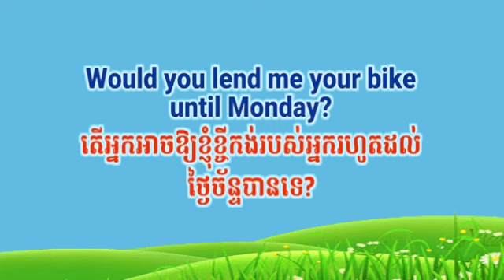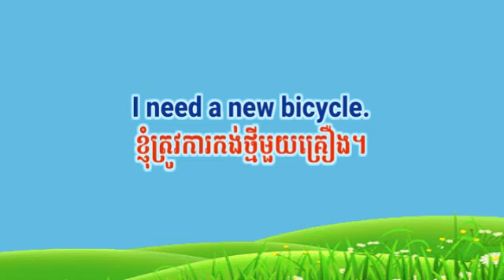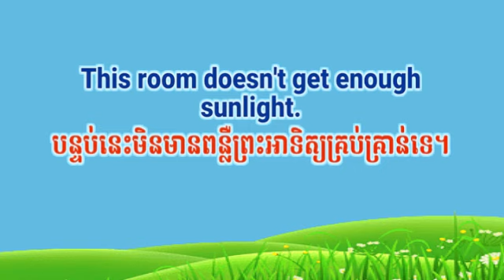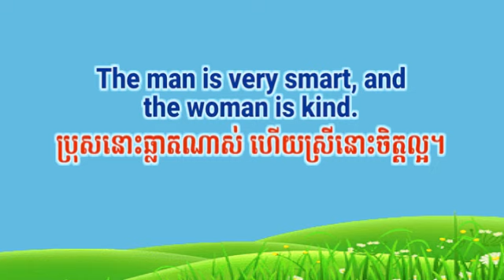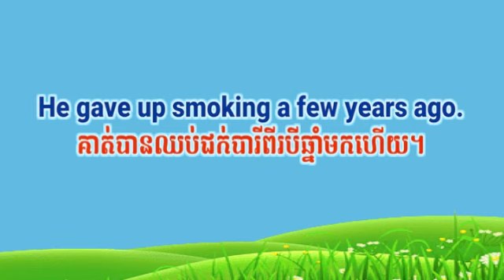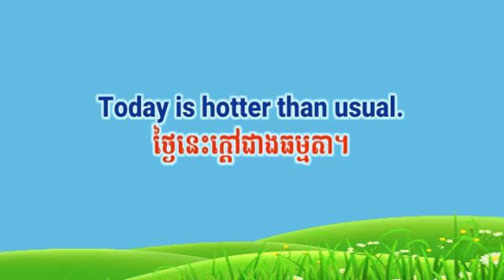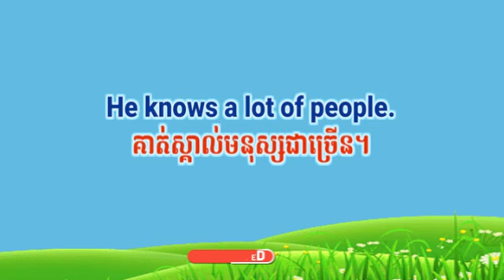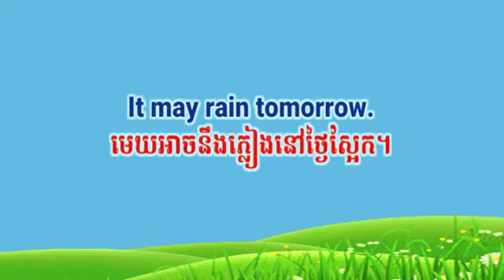70 English Sentences for Daily Life,ប្រយោគអង់គ្លេសខ្មែរប្រើប្រចាំថ្ងៃ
70 English Sentences for Daily Life,ប្រយោគអង់គ្លេសខ្មែរប្រើប្រចាំថ្ងៃ